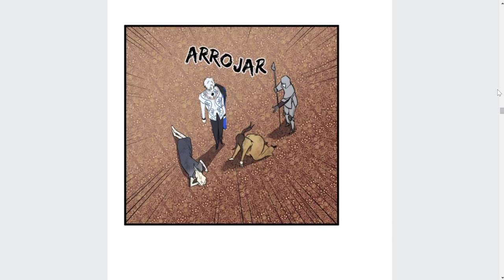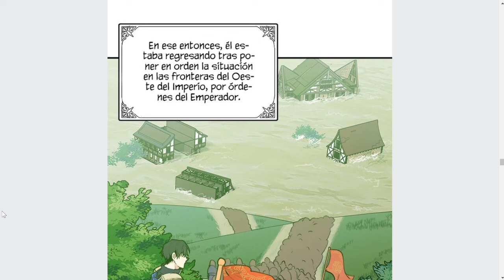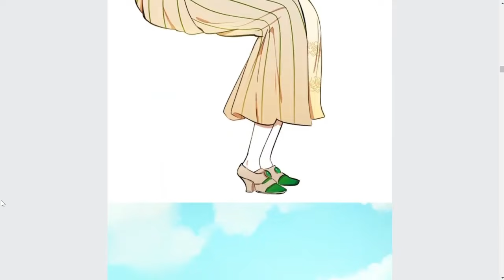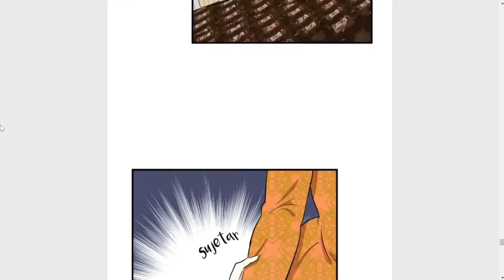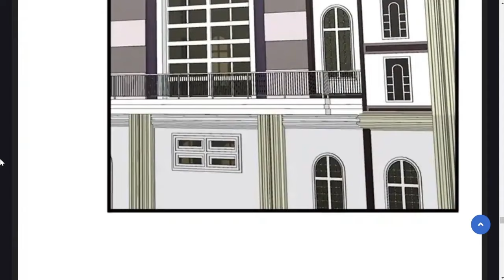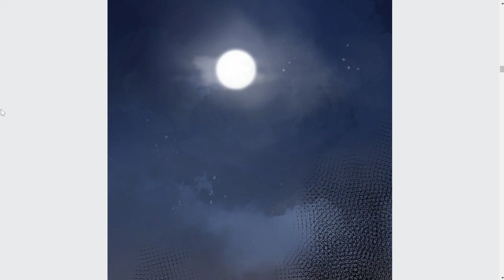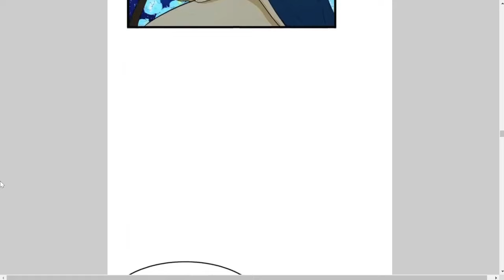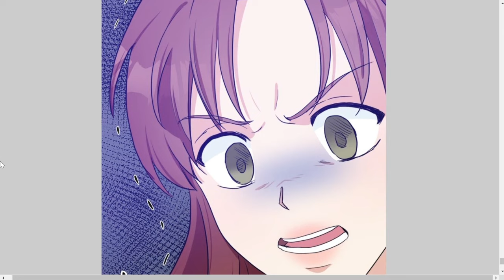ES TRAICIONADA PERO RECIBE UNA SEGUNDA VIDA DESEANDO CAMBIAR SU DESTINO Manhwa 1-10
recopilación de videos 1-10. una de mis primeras historias
manhwa narrado,manhwa resumen, manga, manhua, anime
la villana vive dos veces